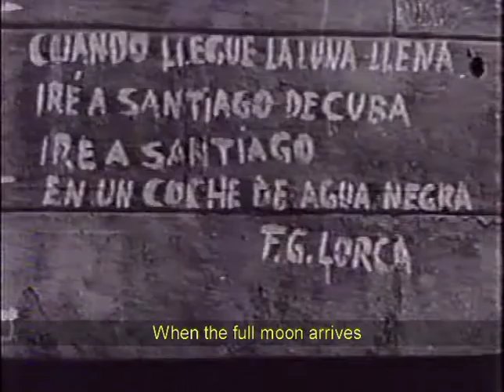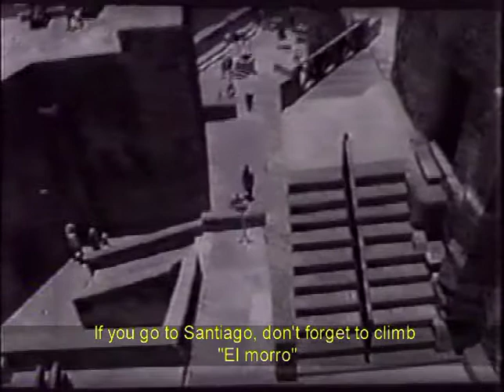Iré a Santiago (Sara Gómez, 1964, Eng Subs)